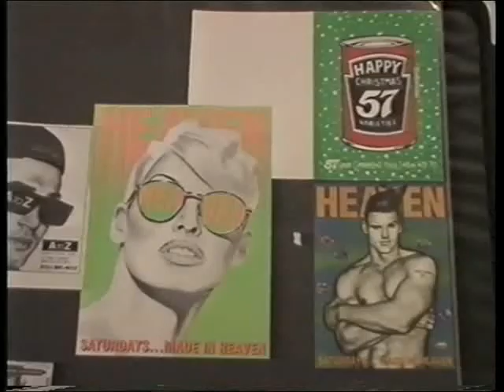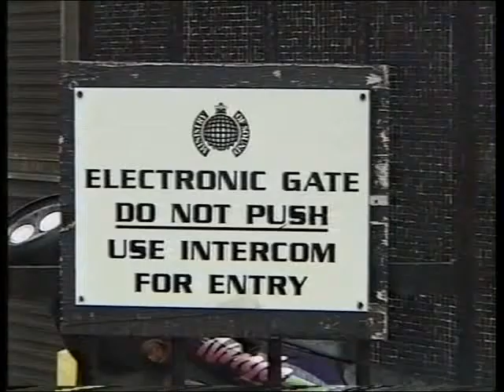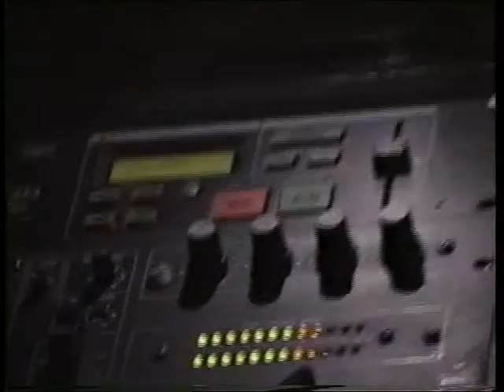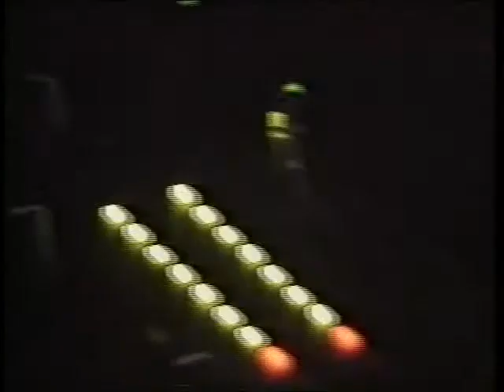The Nightbreed pt2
A documentary charting the birth of the first House clubs in London during the early Eighties that paved the way for later Super Clubs like Cream and Ministy of Sound. Club Cutulure has has a growing effect on popular culture and this documentary sets out to acknowledge the creativity that thrives in this environment and to the people who made it happen. Interviews include DJs Danny Rampling and Fat Tony. Directed & Produced by Christian Russell 1998